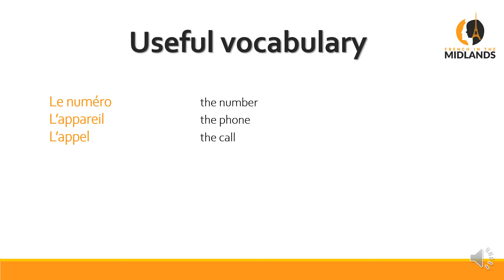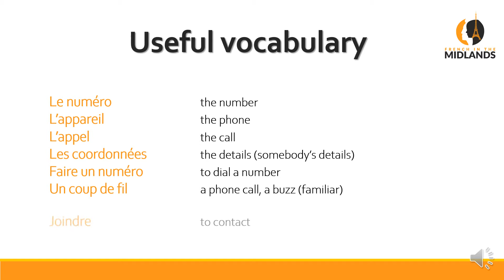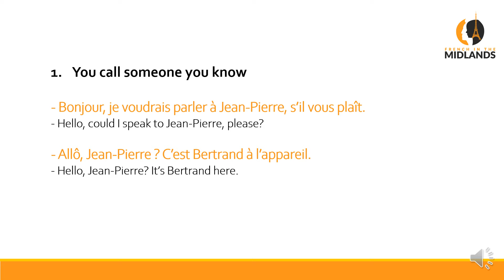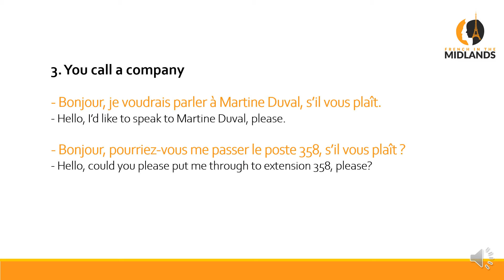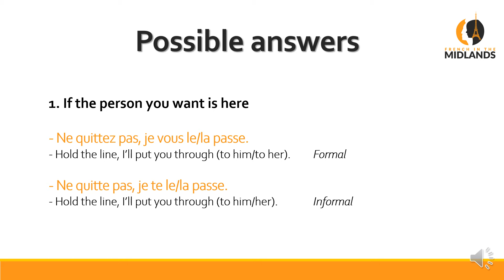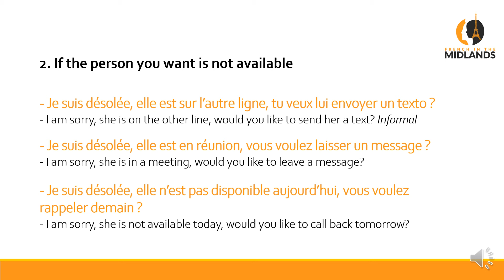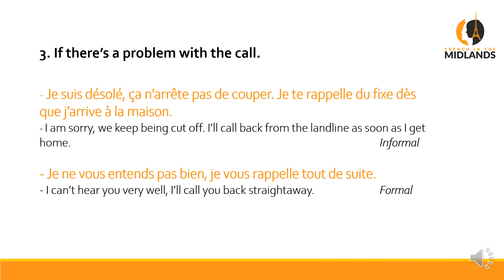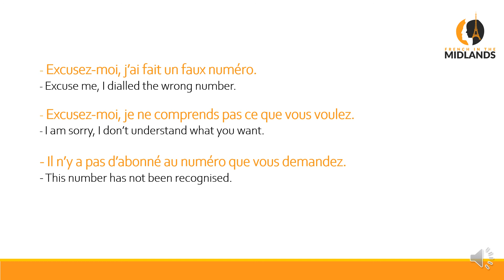Telephone French - speak with confidence on the phone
If you like this video and require more in-depth lessons with listening practice, head over to

My video course will show you what to say in 3 different settings: at work, at home and at the doctor's, plus it contains a whole section on how to deal with the French emergency services (with the right numbers to call and when).

💥Get your eBook "French Uncovered - An Essential Guide to the Language, People and Culture"

If you want to study French just for conversation purposes, I have a fantastic "no fluff" method for you, which focuses on speaking in sentences from day one! You can download a free sample of each level by clicking on the link in the course description:

💥Want some French lessons? Book a no-obligation chat with me to discuss your needs and objectives here (one-to-one or small group classes available):

💥Check out the two apps I recommend to help you learn French (I use them myself to learn Spanish).